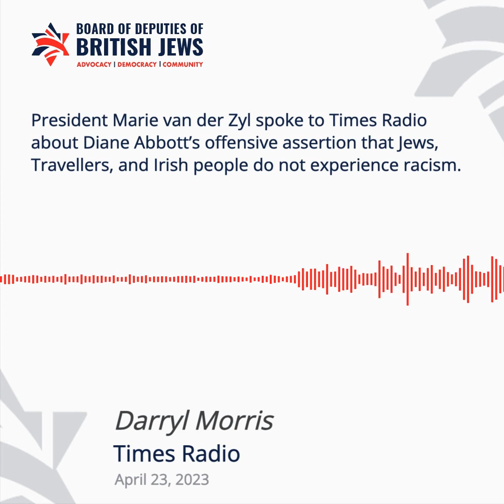Marie van der Zyl on Times Radio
Board of Deputies President Marie van der Zyl speaking to Darryl Morris on Times Radio about Diane Abbott's offensive assertion that Jews, Travellers, and Irish people do not experience racism.